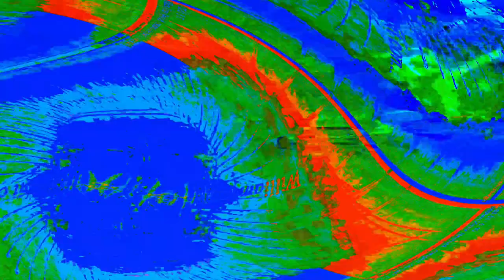Movie 24 04 02 07h15m17s What? Are you surprised?? not really --- mmmm not real at all, really